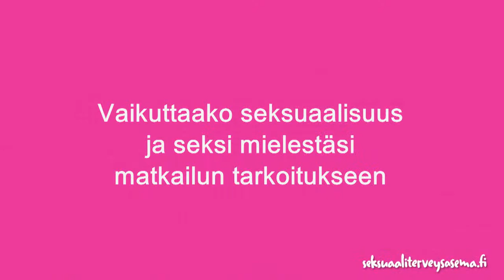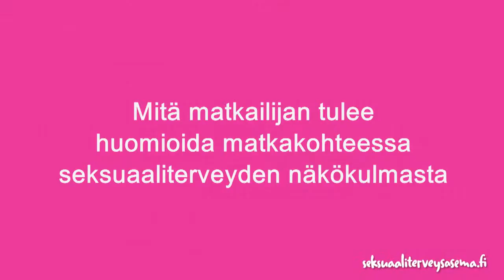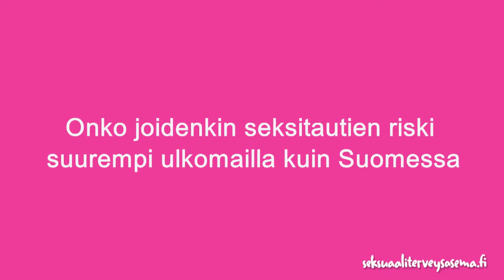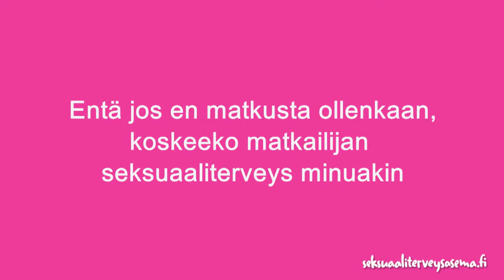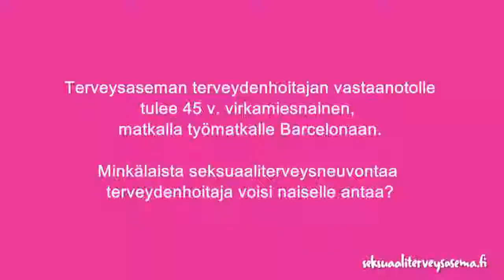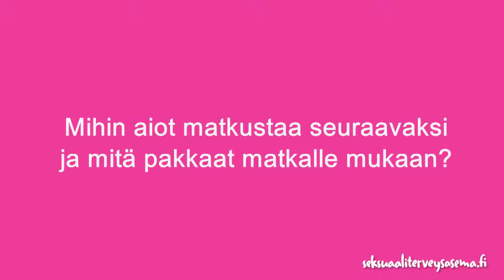Matkailijan seksuaaliterveys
Matkailijan seksuaaliterveysneuvonta on tärkeää, koska Suomeen verrattuna seksitautien määrä on suurempi kaikissa suomalaisten suosimissa matkakohteissa. Matkailuterveyden asiantuntija Annu Voutilainen paneutuu matkailijoiden seksuaaliterveyteen ja matkalle lähtevät suomalaiset kertovat tiedoistaan matkakohteensa seksitautiriskeistä.

Asiantuntija: erityissuunnittelija Annu Voutilainen (HIV-tukikeskus)
Haastattelija: Karoliina Vuohtoniemi (HIV-tukikeskus)
Toteutus: Suomen VirtuaaliAMK, MediaStage, Ayvot-hanke 2013